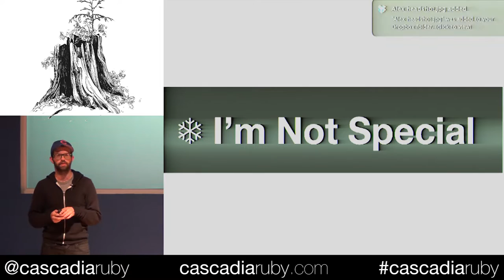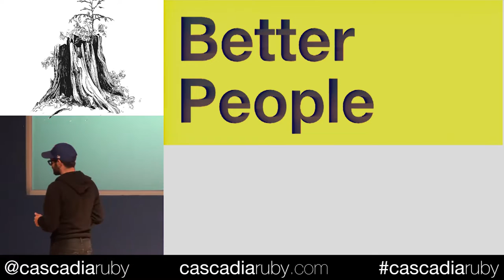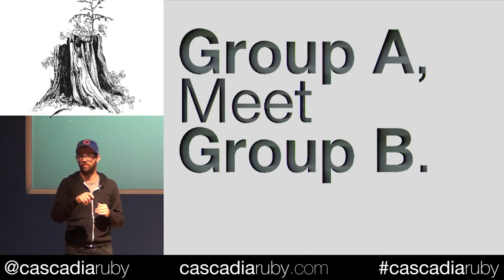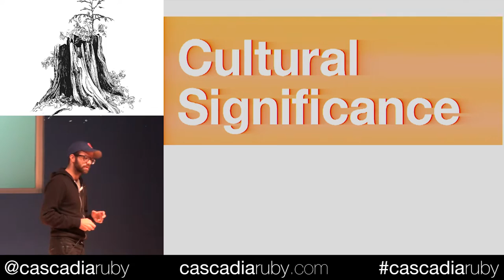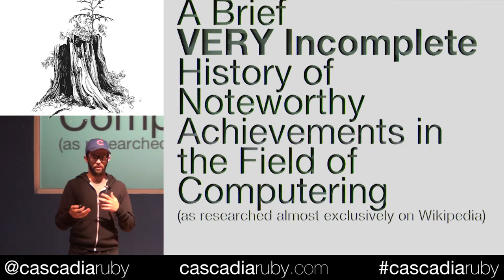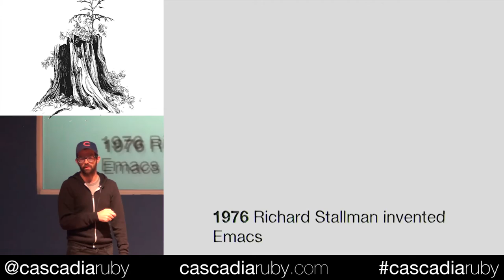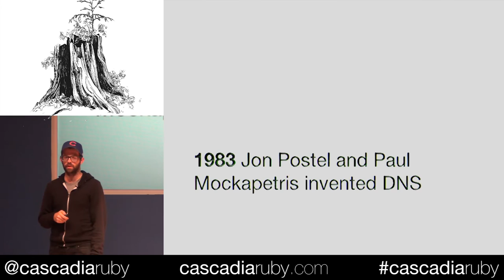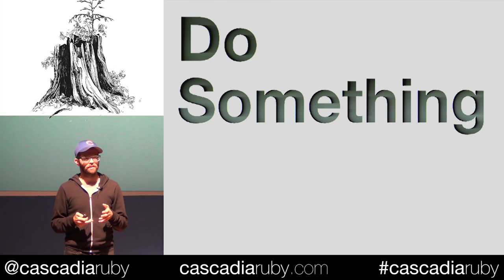Quit Your Job. Srsly. by Shane Becker